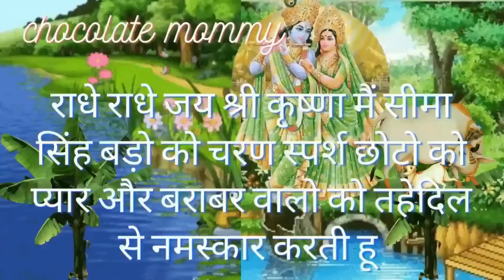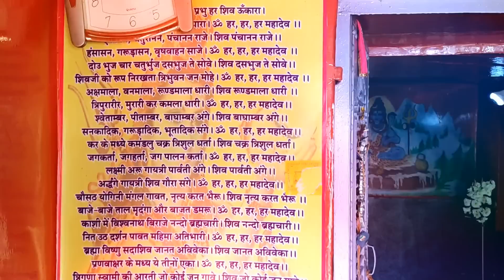चातुर्मास में पीपल सिंचने की कहानी ,पूरे चातुर्मास में पीपल सिंचने की कहानी सुनने का अक्षय फल मिले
आज हम चातुर्मास में पीपल सिंचने की कहानी सुनेगे आइये एक पवित्र कहानी सुनते हें |
पूरे चातुर्मास में हर शनिवार और अमावस्या को पीपल सिंचने पूजा करने का फल कोटि गुणा मिले |

NOTE :- All content used is copyright to Chocolate Mommy

सावन मास के सभी अध्याय यहाँ से सुने :=
My Latest Upload:-2022
1.सावन  मास का महात्म्य  का पहला अध्याय Shravan Maas Mahatmya Adhyay -1 | सावन माह के पहले दिन की कथा
2.सावन मास का महात्म्य का तीसरा अध्याय नक्तव्रत लक्ष पूजा,भूमिशयन व्रत मोनव्रत का फल उधापन विधि आएगी |
2.सावन मास का महात्म्य का दूसरा अध्याय  Shravan Maas Mahatmya Adhyay -2nd सावन माह के दुसरे दिन की कथा
3.सावनमास का समपूर्ण महात्म्य आइये हम सावनमास के एक से लेकर तीस तक के सभी अध्याय और महात्म्य सुनते हें
4.सावन स्नान की 100% सच्ची कहानी सावन सोमवार की व्रत कथा भगवान महादेव के चमत्कार वाली पवित्र कहानी |